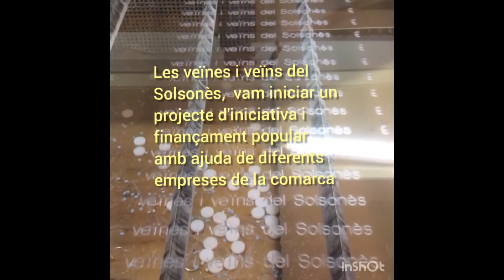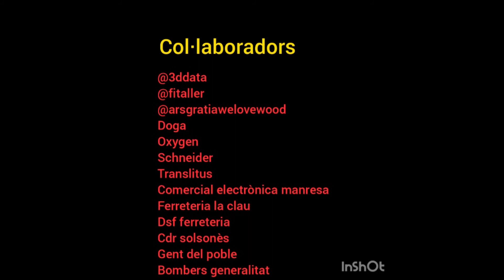Fabriquen respiradors i protectors a la comarca - És Notícia - 22TV (Televisió de Solsona)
Una iniciativa popular de gent i empreses del Solsonès permet fabricar respiradors i protectors davant el Covid-19 - 22TV la televisió per cable de Solsona